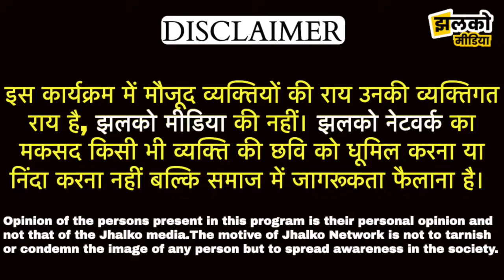MLA धर्मेंद्र मोची ने लगाए हमले के आरोप, देखें क्या बोले ~ Hanumangarh News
MLA धर्मेंद्र मोची ने लगाए हमले के आरोप, देखें क्या बोले

Produced By: Jhalko Hanumangarh
Edited By: Ankit Poonia
Reported By: Giriraj Ji
Cameraman: Ram Ji